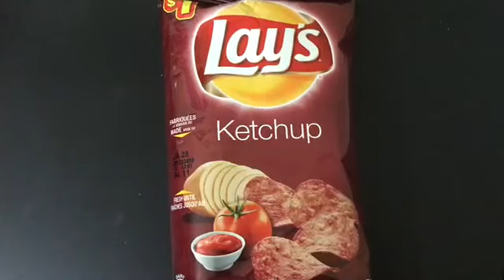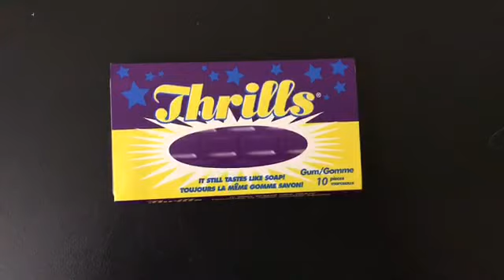Southerners try Canadian treats!!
We were sent a package of Canadian treat and as people of the south, we have never tried anything like these.

I'm glad you're here. On my channel you will find
*family craziness
*lots of baby animals
*gardening
*cooking
*canning
*and daily vlogs of our honest life

Or use any of these...

doglovinnerd

The Working Man's Pipe Smoker